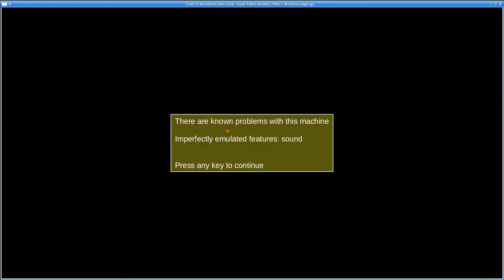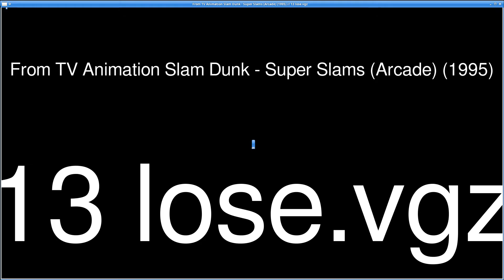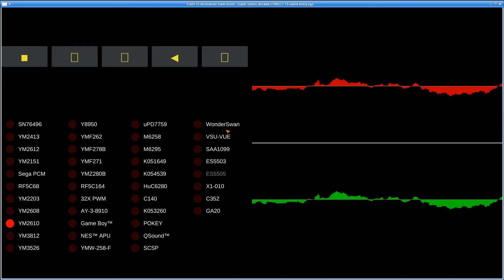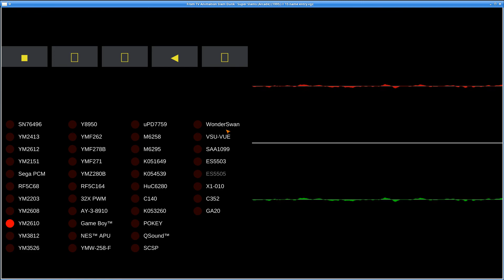From TV Animation Slam Dunk Super Slams (Arcade) - Video Game Music - MAME